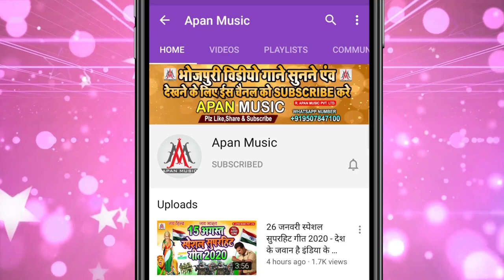होली में माल के चक्कर में | Holi Me Maal Ke Chakkar Me | Ratikant Premi | Holi Viral Song 2023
►Song : Holi Me Maal Ke Chakkar Me
►Singer : Ratikant Premi
►Lyrics : Ratikant Premi
►Recording : Apan Music Digital Recording Studio
►Video Director :
►Company/ Label :- Apan Music Pvt Ltd
►Copyright : Apan_Music